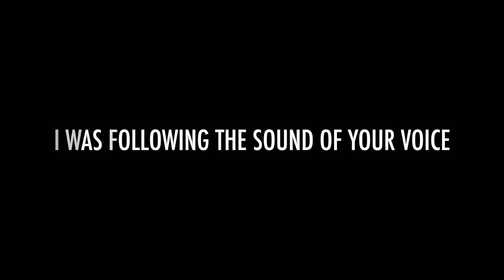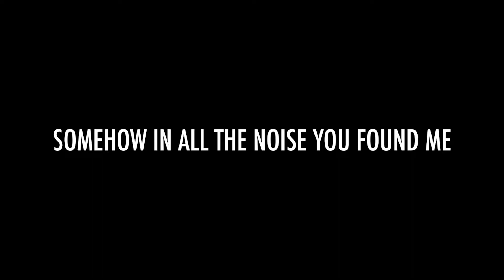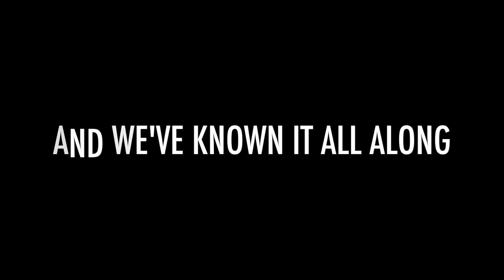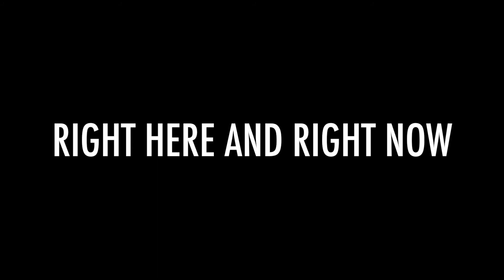Michael J - "Right Here And Right Now" lyric video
The brand new single "Right Here And Right Now" by Nashville, TN based Singer/Songwriter/Producer Michael J

 Available everywhere, January 2018.